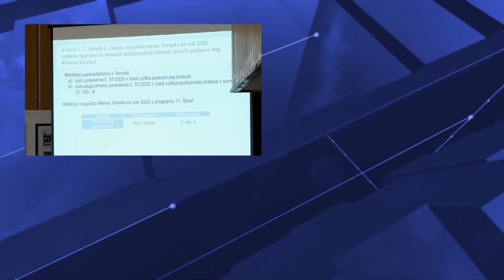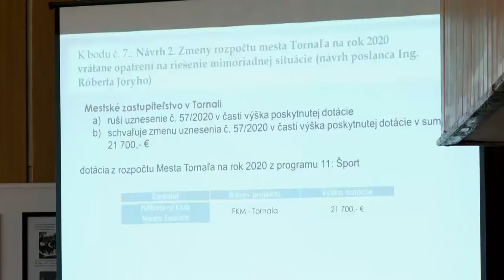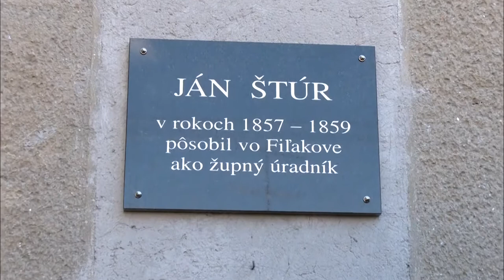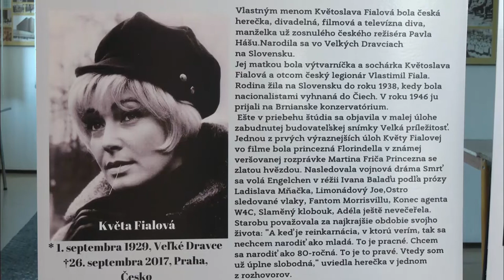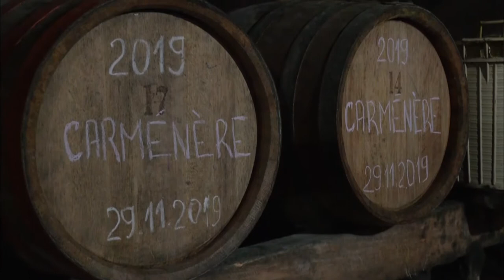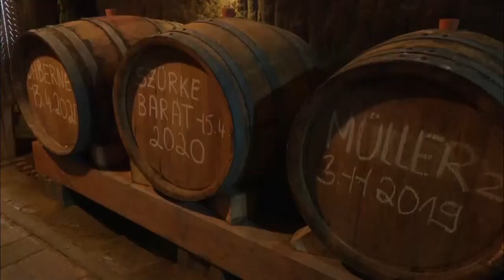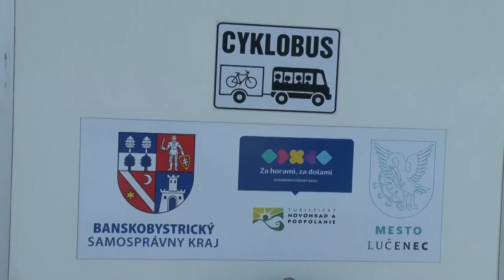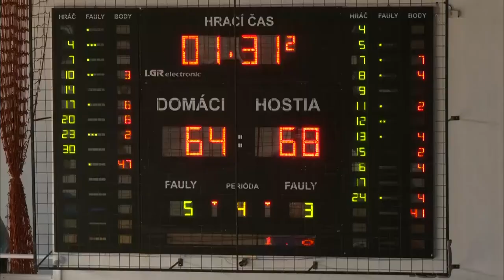RT 36 / 2020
V Lučenci spustili službu zdieľaných bicyklov
V centre Novohradu si pripomenuli význam Slovenského národného povstania
Vinári po dlhšej dobe privítali v pivničnom rade vo Fiľakove desiatky záujemcov
Turisti a cyklisti z Lučenca a okolia spoznávali prírodu Podpoľania počas sviatku SNP
Vo fiľakovskom Dome Matice slovenskej sa konali Matičné dni
BKM Lučenec začal sériu prípravných zápasov na domácej palubovke
Priestory MesPského úradu v Lučenci skrášlili obrazy umelkyne Anny Brijakovej
Tornaľský futbalový klub si napriek nižšiemu mestskému rozpočtu finančne prilepší